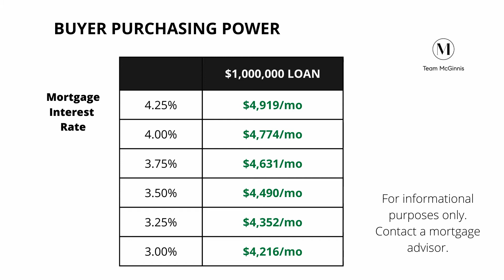Interested in Interest Rates? What You Must Know in 2022 | Novato Real Estate Market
Mortgage interest rates are predicted to rise, possibly to 4%, by the end of 2022. How does the threat - and reality - of rising rates impact the Novato housing market? What does it mean for buyers and sellers? Realtor Kevin McGinnis with Team McGinnis explains in this video.

Will higher rates impact your desire to buy a house?

Want Team McGinnis to help you sell or buy a property? Contact Kevin and Erin: